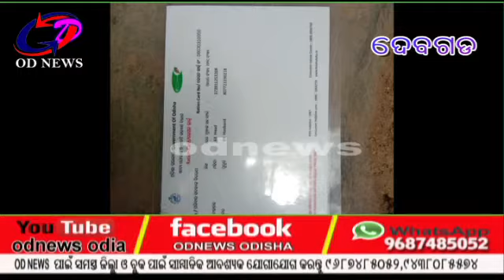ଦେବଗଡ଼---ଛେପିଲିପାଲି ଗ୍ରାମର ପ୍ରିୟମ୍ବଦା ମହାନନ୍ଦଙ୍କୁ ମିଳିଲାନି ପ୍ରଧାନମନ୍ତ୍ରୀ ଆବାସିକ ଯୋଜନା l